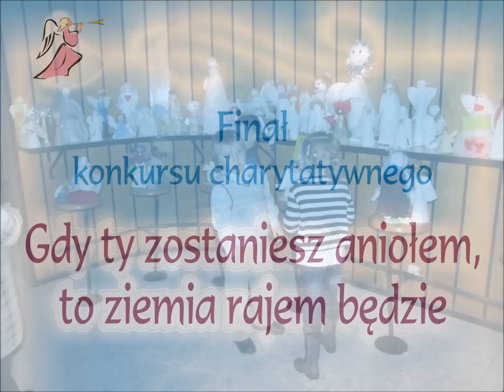Finał konkursu charytatywnego "Gdy Ty zostaniesz aniołem, to ziemia rajem będzie"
W czwartek 13 grudnia o godz. 12:00 w Auli Biblioteki Głównej przy ul. Kościelnej 11, już po raz czwarty, odbyła się uroczystość wręczenia nagród w konkursie charytatywnym „Gdy ty zostaniesz aniołem, to ziemia rajem będzie".

muzyka: Le bonheur avec elle - Angel's_sonata